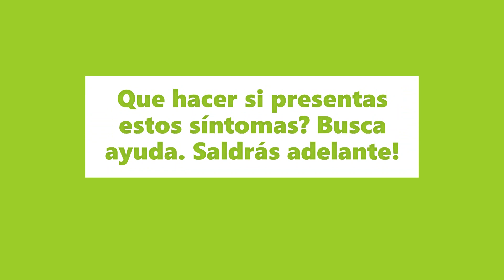DISTIMIA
Videos para reflexionar, meditar y evangelizar. Todos bajo la luz de las Sagradas Escrituras, el Magisterio de la Iglesia y la Tradicion.